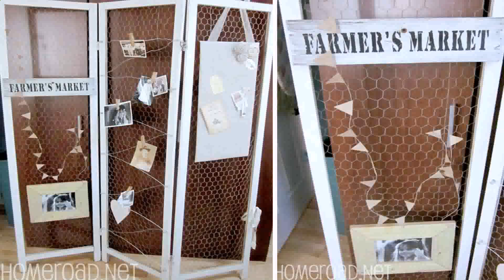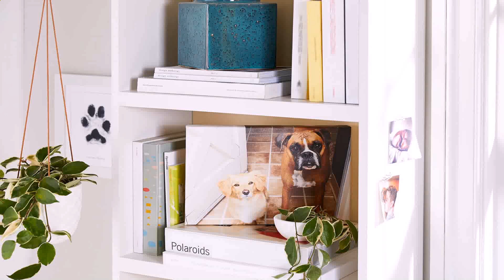Room Divider Ideas